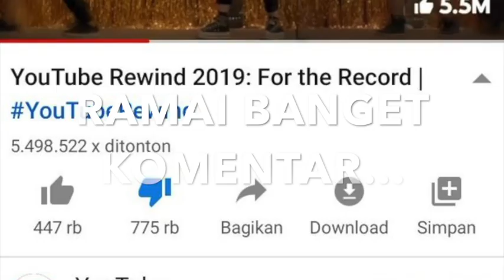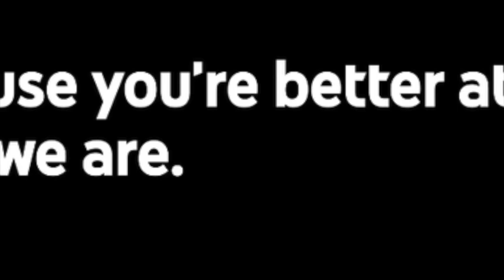Youtube Rewind 2019 - Apa Komentar Netizen?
Ada-ada aja komentar netizen... kreatif-kreatif...